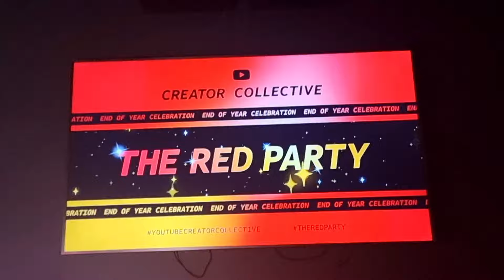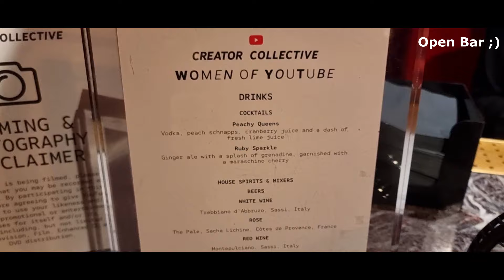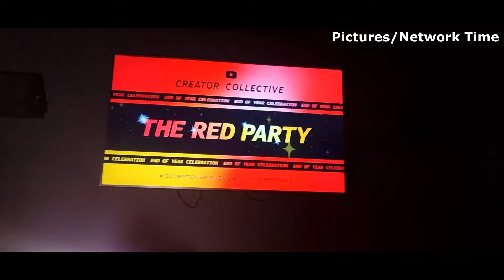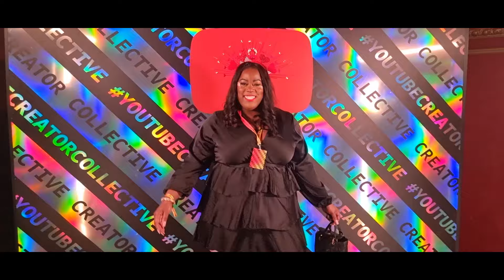VLOG: @YouTube RED PARTY ❤️🥳💃🏾🎉 || BOSS & BLOOM - WOMEN OF YOUTUBE 🥰 || COCO PEBZ ❤️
Hello Beautiful People & Welcome Back to a New Video 🎉🎉🎉🎉🎉🎉

Do hope you are keeping well & staying safe xxx

In today's video - A VLOG! - @YouTube invited @FromAbiWithLove & I to a Party & there is no way we were going to say no lol

ENJOY THE VLOG MY LOVES & REMEMBER TO BE KIND 💕💕💕💕

🎥 WATCH ALL MY ZARA PERFUME VIDEOS HERE:-

Thank you so much for your continued support. I am FOREVER GRATEFUL for Every Single One of You ❤️❤️❤️❤️❤️❤️❤️

Smaller Channels I Support That You Can Support As Well 😊🙏🏾❤️:-

 ALL VIEWS & THOUGHTS ARE MY OWN!!!

Love you lots & lots xxxx